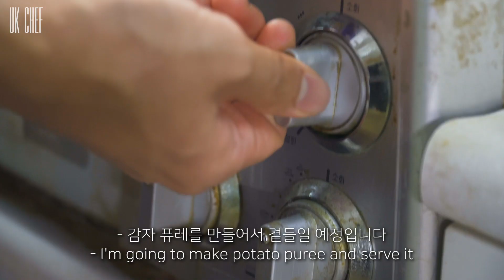[ENG SUB] 홈 다이닝 프렌치 삼계탕 한국음식 | Home Dining Korean Chicken Soup by Uk chef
곧 있으면 더워지고 복날이 올텐데
다들 삼계탕 한 그릇씩 하셔야겠죠? :)

삼계탕 재료
- 감자
- 버터
- 깻잎
- 고수
- 새송이 버섯
- 닭가슴살
- 닭 육수
- 생크림
- 소금
- 후추
- 올리브 오일
- 펜넬 잎

한식에 대한 저의 해석이 여러분들께 어떤 의미로 전달 될지는
모르겠지만 저처럼 생각하는 사람도 있다는 것을 보여드리며
공유하고 싶었습니다 :)

In Korea, when the weather gets hot, eat chicken soup :)

Korean chicken soup Ingredient
- Potato
- Butter
- Perilla leaf
- Coriander
- King oyster mushroom
- Chicken breast
- Chicken broth
- Whipping cream
- Salt
- Pepper
- Olive oil
- Fennel leaf

I don't know what will my interpretation of Korean food mean to you
but I want to show that some people think like me.  :)